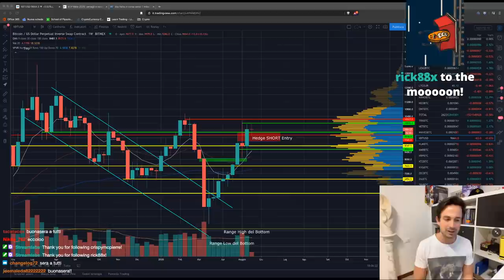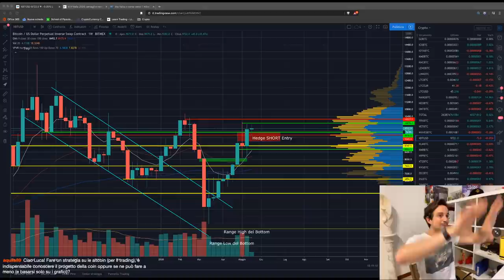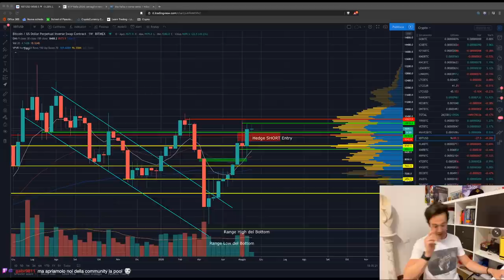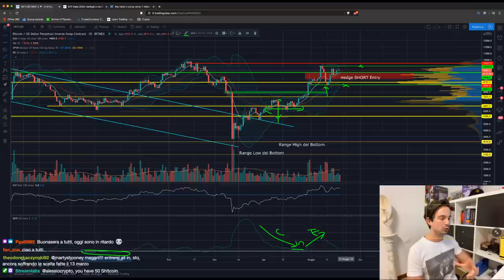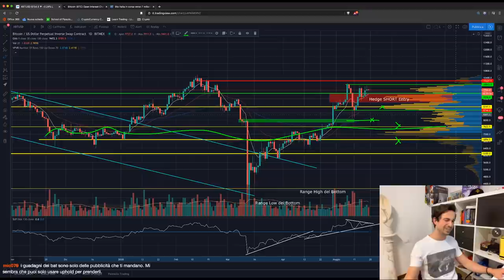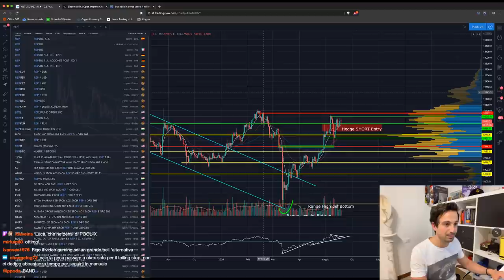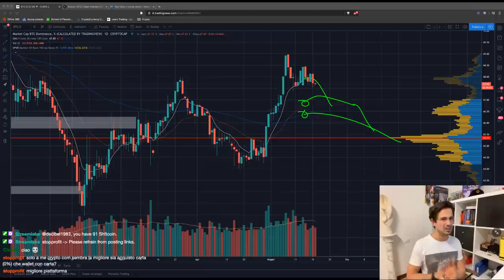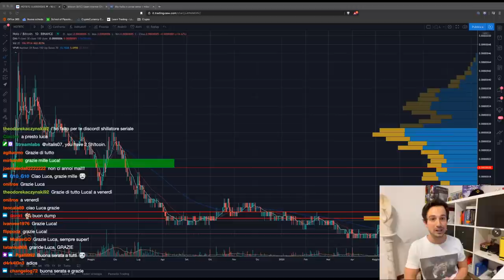BITCOIN: La QUIETE prima della TEMPESTA? | Nuovi BTP Italia: Conviene? | Analisi di Mercato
Bitcoin è in un momento di contrazione: si sta preparando ad ESPLODERE? In che direzione? Esaminiamo i possibili scenari, e le loro probabilità.

Appuntamento Live del Martedì, dove la Community più GASATA del pianeta si ritrova su Twitch per scambiarsi opinioni, fare domande e soffiare sotto al grafico di Bitcoin per farlo pompare!

Argomenti trattati oggi:

00:00 Intro e imbarazzo iniziale
07:37 Leak di informazioni su BlockFi e discorsi su sicurezza e phishing
12:20 Quanto tradare al giorno?
16:40 E' troppo azzardato depositare una percentuale alta del portafoglio su piattaforme CeFi? (e come mitigare i rischi)
18:13 BTP Italia: Convengono? Come Funzionano? Parliamone un po!
24:56 Nel trading di Altcoins bisogna conoscerne anche il progetto o si può anche basarsi solo sui grafici?
26:15 Quanto guadagno nel Trading rispetto al mio lavoro?
30:45 ANALISI GRAFICI BITCOIN
57:45 Un paio di domande su Brave e BAT
59:20 GRAM: la criptovaluta di Telegram ci rinuncia. Pensieri in merito
1:00:48 Celsius, Nexo e BlockFi e la loro copertura assicurativa
1:01:50 Alternative a BitMEX
1:05:00 Previsioni future su Bitcoin, sfera di cristallo alla mano
1:06:50 Dragonchain = sh1tcoin?
1:08:57 Analisi REP/BTC e due parole su Augur
1:10:35 Hardware Wallet: qual è il migliore?
1:15:15 Analisi BAND/BTC
1:17:47 Analisi BTC Dominance e utilizzo per il trading di Altcoins
1:30:00 Analisi SNT/BTC (Status)
1:32:55 Analisi HOT/BTC

... e tanto altro, in base alle vostre domande!